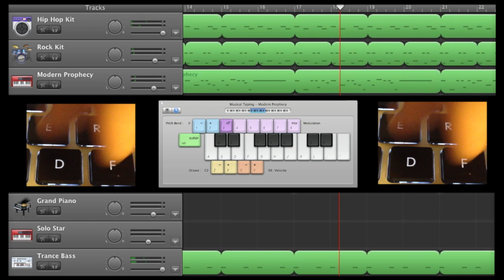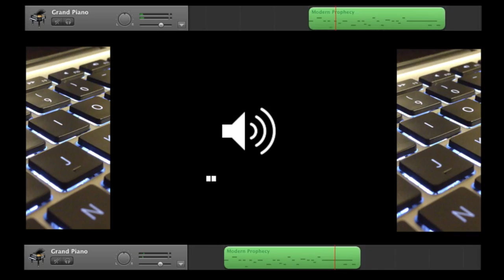Music Typing - Crazy Frog (cover)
Essa música inteira foi gravada no software da Apple, Garageband, e foi uma das minhas muitas tentativas de compor um arranjo decente sem saber tocar nenhum instrmento de verdade.

Direção, produção, filmagem, arranjo musical, música - André Salem
Agradecimentos especiais a Mario Turolla, que me ensinou a melodia